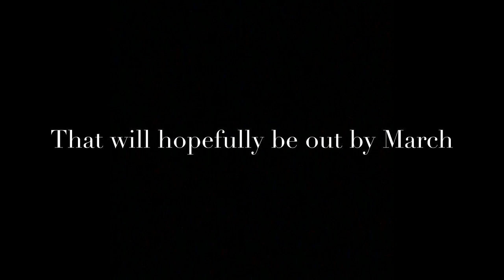Update On 500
Update in 500 Studios YouTube channel